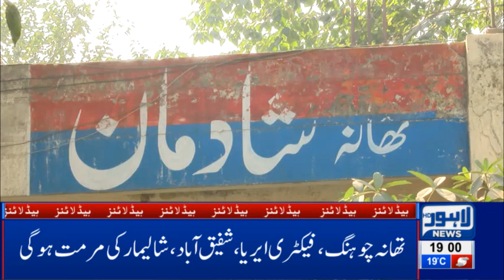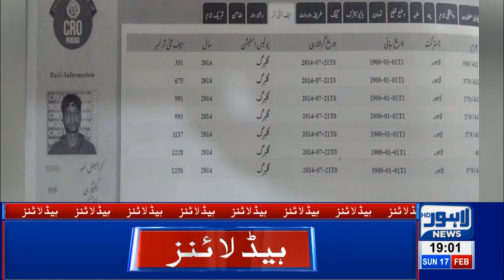07 PM Headlines Lahore News HD – 17th Feb 2019